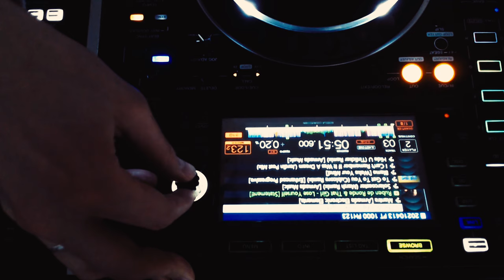Ruben de Ronde & That Girl - Lose Yourself (Official Music Video)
'Sometimes It's Ok, To Lose Yourself'..

Letting that sink in for a little!

The very first collaboration between South African singer/songwriter Tanya Schalkwyk aka 'That Girl' and Dutch DJ/Producer Ruben de Ronde started out on Ruben's Twitch channel.
He produced the base of the track on Live Stream, with the ever critical feedback of his followers on the video stream platform, creating the vibes of his regular DJ streams throughout these times.
Around this time, Ruben and Tanya were introduced to each-other during a Q&A Interview, and got along great from the get go. 'Lose Yourself' was written not long after this and it quickly became an anthem for the 'Statemates' (as the viewers of Ruben's community are called).

Now.. Let's talk about the visual part of this release.
In collaboration with 'Team Liquid' the artwork was created by Alice X. Zhang. Her artistic talents have been featured by the BBC and are also used on the cover on PlayStation video games like 'The Last of Us'.
She has captured Tanya & Ruben in a beautiful portrait to add on to this special release.

The Instrumental version of 'Lose Yourself' has a nice story to go along as well.
Ruben has been working closely with 'Team Liquid', one of the biggest and successful esports Teams in the world. Earlier this year, to kick off their new 'Liquid+' platform, they launched their mascot 'Blue' into outer space with a special balloon. 'Team Liquid' approached Ruben to create the soundtrack of this special occasion.

In this epic livestream, 'Lose Yourself' was one of the anthems that got the stream going, and is now the theme of the official start of Ruben as an ambassador of the 'Team Liquid' franchise!